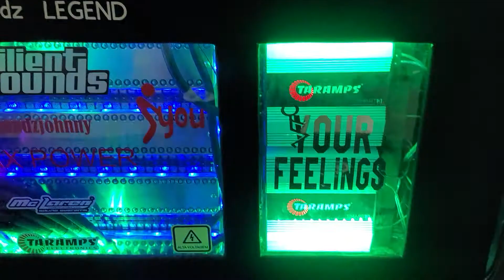I choose you. straight 🔥🔥🔥🔥🔥